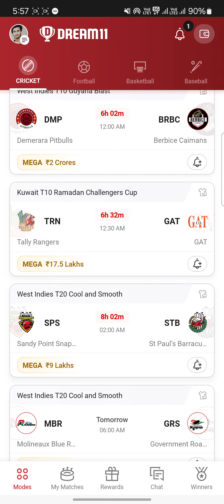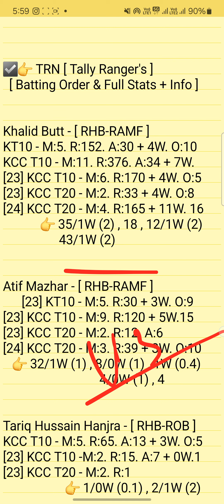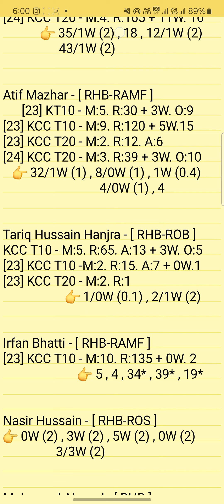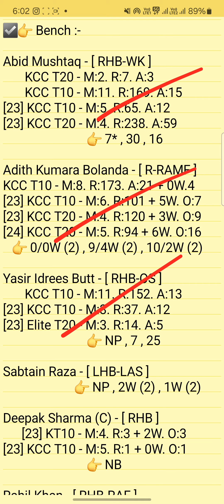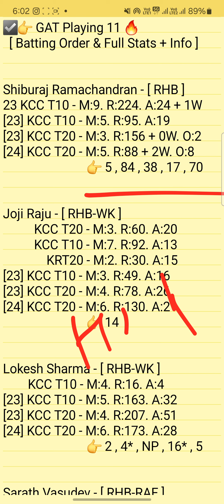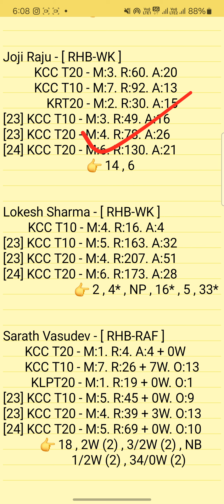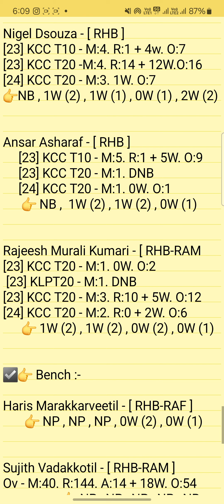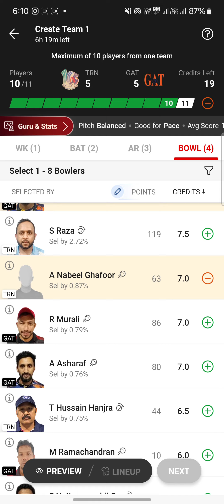trn vs gat dream11 prediction | trn vs gat dream11 team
Tally Rangers vs GAT 88TH T10 Match Kuwait Ramadan T10 Challenger Cup Series 2024 Match Prediction
TRN vs GAT Match Prediction Video

1. This analysis is based on my Understanding,knowledge and instinct. While selecting your team, consider the points mentioned and make your own decision.

2. Dream 11 takes great care to comply with all central and state legislation in India to ensure that users are fully protected. Every contest on platform is carefuly designed to comply with applicable statutes and regulations in India. Dream1 constitutes a 'game of mere skir, which makes the Dreamll game exempt from the provisions of the Public Gambling Act, 1867 (PGA) Dreamil is a legitimate business activity protected under Article 19(Dg) of the Constitution of India

3."This Game Invols an element of
    Own Risk"